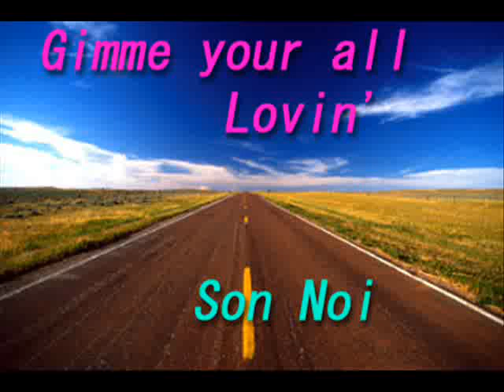Gimme all your Lovin'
I played it